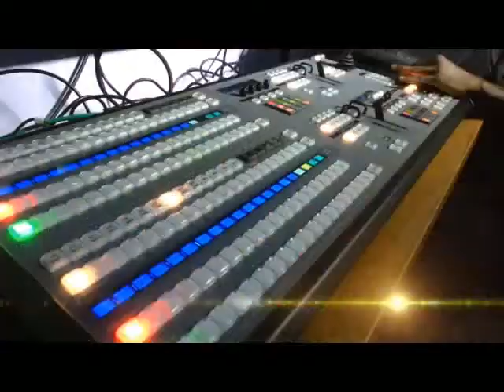Core Digest:Xenophobic Attk; Perspective of Nigerian Stds in S.A with ANTHONY AJAYI,20th April,2015.